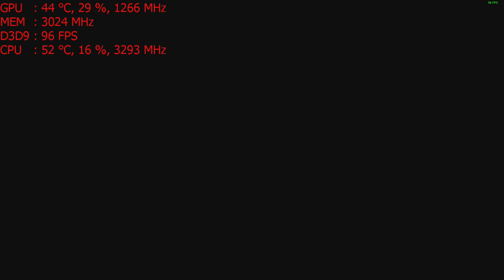Divinity II PC at 1080p with a GTX 1050 TI & Intel Xeon E3-1240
Cpu: Intel Xeon E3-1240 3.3ghz (3.7ghz turbo)
Gpu: GTX 1050 ti
Mobo: Gigabyte GA-B75M-D3V
System drive: SSD
Storage drive: HGST Ultrastar 3tb HD
Case: Rosewill Ranger-M
Ram: G.Skill 8gb 1600mhz ddr3 (running at 1333mhz)
OS: Win10 fall creators update, Recorded with Nvidia Shadowplay
Res: 1080p Extreme settings